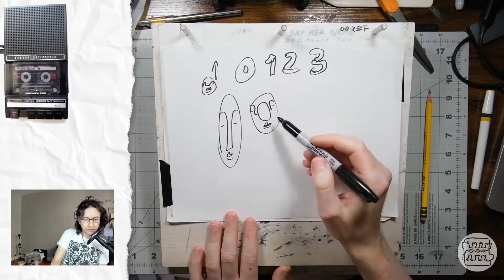Time-lapse 9-20/21-2021: Animation - Faceloops Num 3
This time-lapse video from September 20/21, 2021 shows the process of a creating an animation using brush and ink.